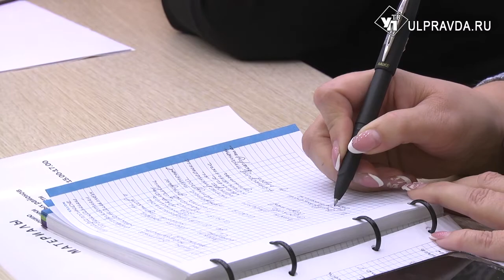Поддержка сельского хозяйства, итоги выполнения бюджета, отопительный сезон и озеленение.